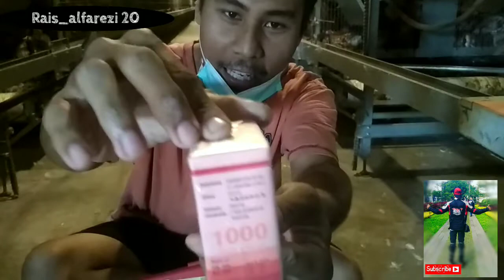Peternakan Ayam Petelur | RAIS ALFAREZI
Assalamu'alaikum bosskuhh, salam telur 🐣🐔 sukses selalu 🙏🙏🙏
KANDANG AYAM PETELUR MODERN
CLOSEHOUS (terbesar di SUMSEL)

Kali ini, saya dan kawan saya review farm terbesar dan Unboxing vaksin MEDIVAC POX (cacar), vaksinasi cacar perlu dilakukan pada umur lebih dari 10 minggu atau paling lambat 2-3minggu sebelum terserang..
Ok bosskuhh langsung saja tonton videonya, enjoykeun boss, nuhun 🙏🙏🙏

🐣🐔Jika kalian suka dengan video saya. Jangn lupa bantu tekan tombol.